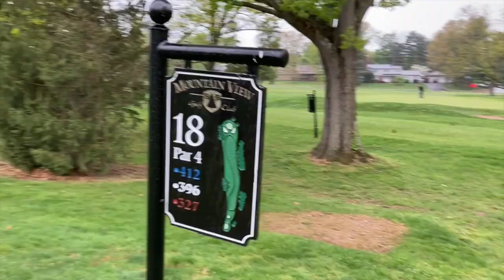Old Bucks Golf Outing Music Video II